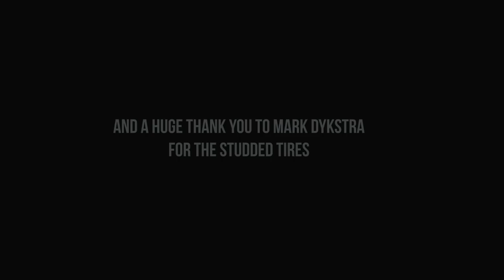Phil's classic mini on studded tires (VLOG)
This episode had us prepping Phil's rat mini for icy adventures. We were making a short film in Whistler but things DON'T always go as planned.

Jonathan @be.jonathan
Peter @flatsixclassics